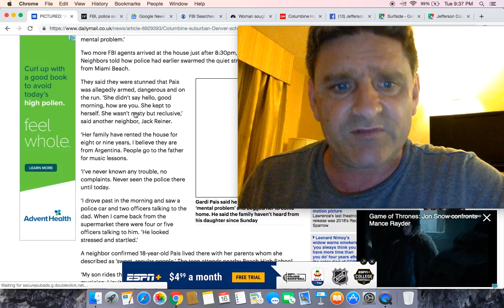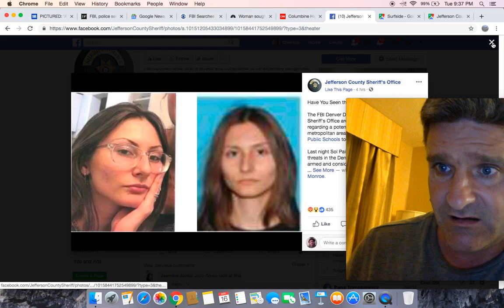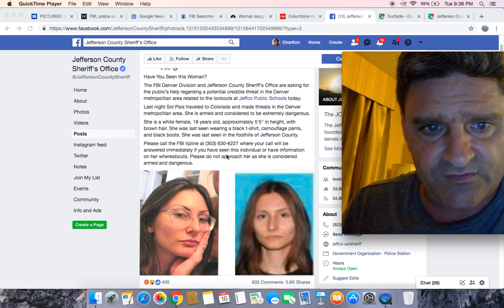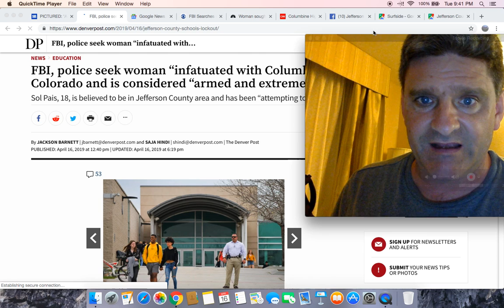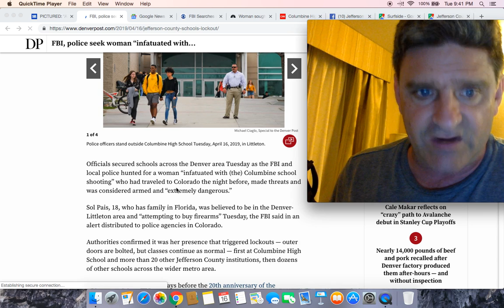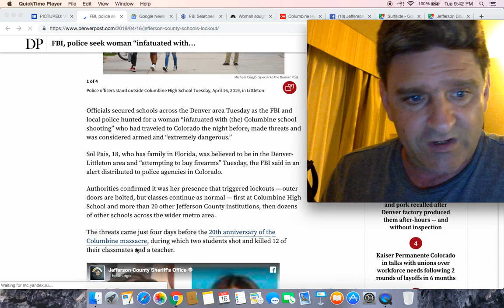FBI Manhunt for 'Armed and extremely dangerous’ 18-year-old girl infatuated with Columbine massacre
Jefferson County Sheriff's Office
Have You Seen this Woman?

The FBI Denver Division and Jefferson County Sheriff's Office are asking for the public’s help regarding a potential credible threat in the Denver metropolitan area related to the lockouts at Jeffco Public Schools today.

Last night Sol Pais traveled to Colorado and made threats in the Denver metropolitan area. She is armed and considered to be extremely dangerous.

She is a white female, 18 years old, approximately 5'5" in height, with brown hair. She was last seen wearing a black t-shirt, camouflage pants, and black boots. She was last seen in the foothills of Jefferson County.

Please call the FBI tipline at where your call will be answered immediately if you have seen this individual or have information on her whereabouts. Please do not approach her as she is considered armed and dangerous.

FBI, police seek woman “infatuated with Columbine” who traveled to Colorado and is considered “armed and extremely dangerous”

FBI Searches For Suspect Sol Pais In Columbine, Jeffco Schools Threat

A woman is being sought after lockouts at Columbine High and other Colorado schools

Woman sought, Denver-area schools on lockout following serious threat

'Armed and dangerous' girl, 18, wearing black camouflage is being hunted by police after she 'threatened Columbine and 20 other high schools just days before the anniversary of deadly massacre'